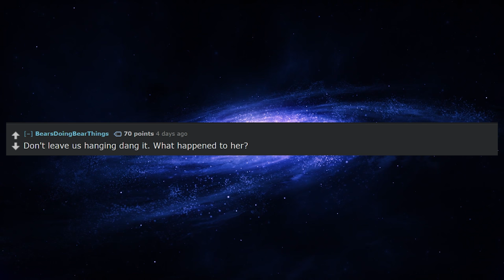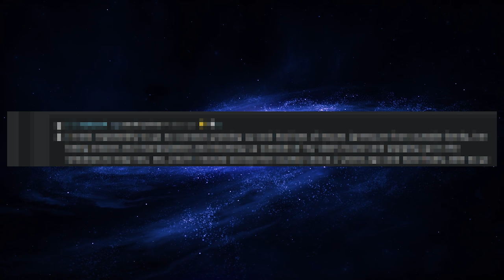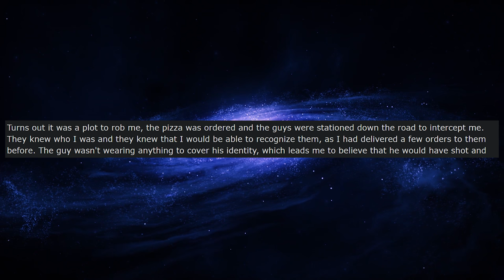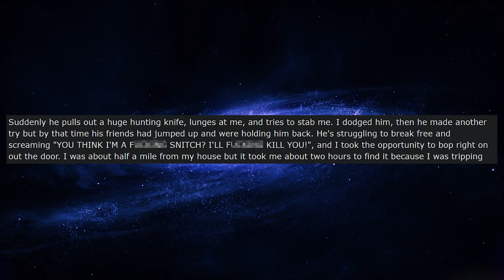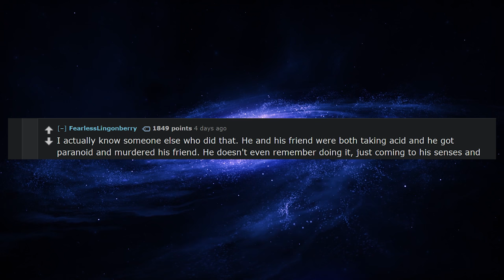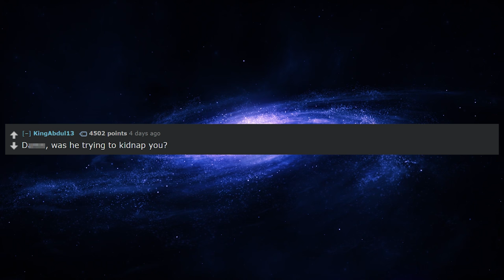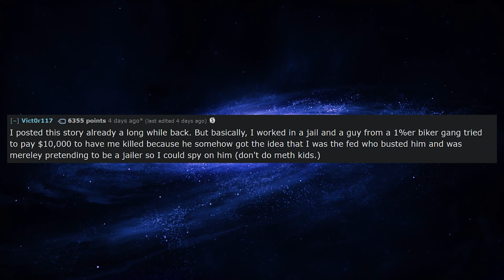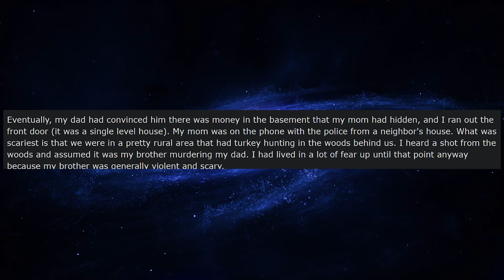r/Askreddit "How Did You Survive Attempted Murder?"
r/Askreddit In today's video, users answer the question, "People who have survived an attempted murder, what is your story?" We've got incredible tales from people who have brushed with death and lived to tell the tale. Sometimes they survive with dumb luck, others by skill and bravery.